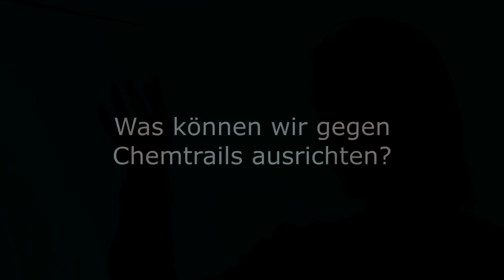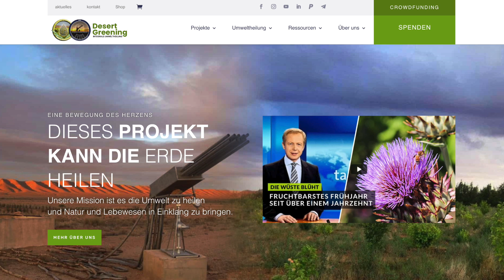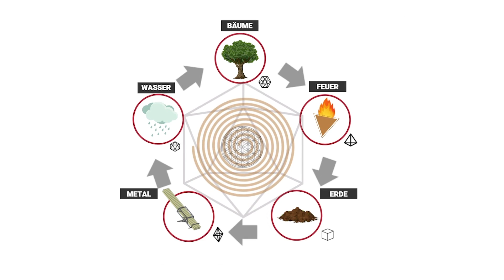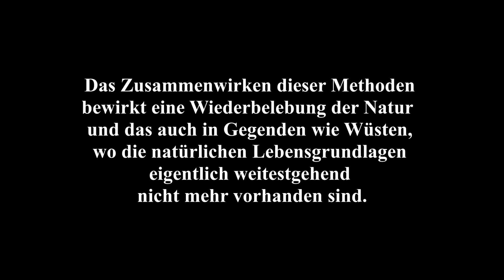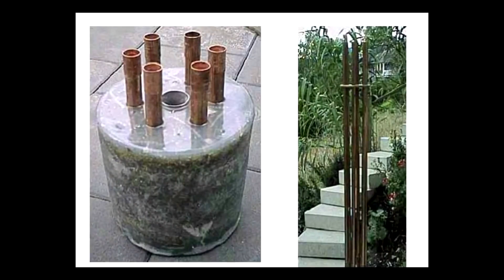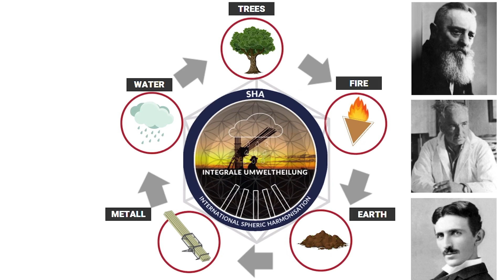Chemtrails? Was wir jetzt tun können!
Daniel Prinz - Wenn das die Menschheit wüsste.
In seinem Buch schreibt er über das globale Geoengineering Programm und das Ausbringen von Schwermetallen durch Flugzeuge.
Er schreibt lösungsorientiert über den Einsatz der Orgonenergie durch Sphärenharmonieanlagen entwickelt durch Dipl.Ing. Madjid Abdellaziz und weist auf das enorme Potenzial zur Auflösung von Chemtrails und Harmonisierung der Menschheit hin, wenn wir gemeinsam ein globales Netzwerk aufbauen.

▬ Vortragsreihen von Bernd Senf über Orgon und Wilhelm Reich ▬▬▬

Bitcoin: 1KHjWqobbs3crkX95Wu8RFZy3rhJNWwc9w
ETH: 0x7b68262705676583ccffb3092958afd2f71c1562